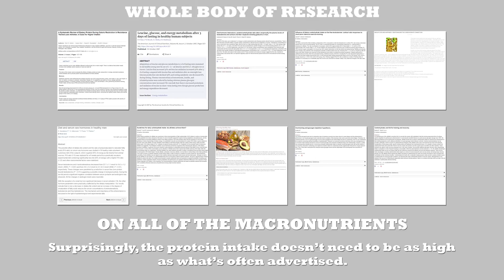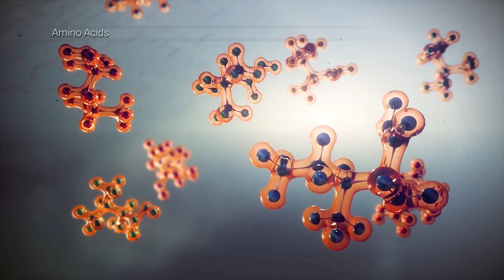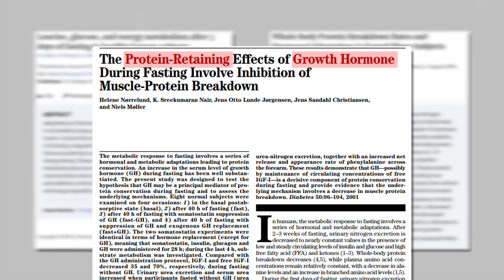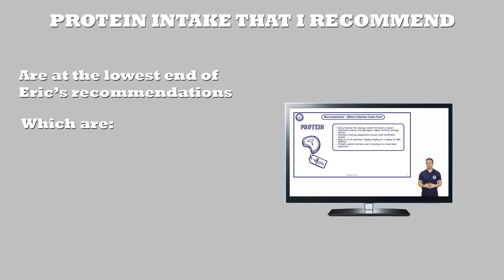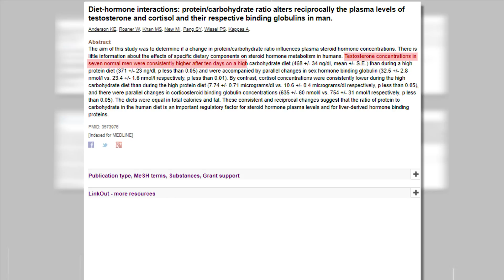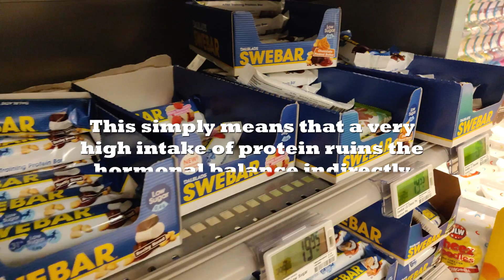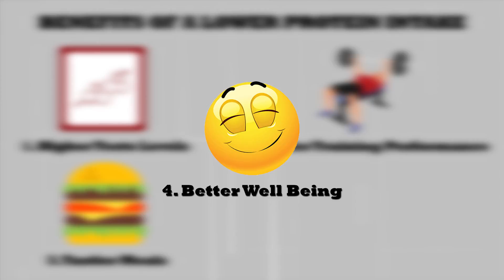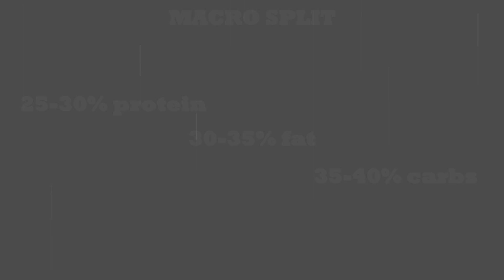The AWESOME Benefits of a Lower Protein Intake Per Day When Cutting [Science Says!]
The ShredSmart program (the course that taught me pretty much everything I know about training and dieting to achieve a ripped physique)

How high should your protein intake per day be when cutting?

Well, it seems like the protein intake has been highly exaggerated in the fitness industry, especially for individuals who aren’t looking to get completely shredded for bodybuilding/physique sports.

If your goal is to get a lean and ripped ”summer physique”, then keeping your protein intake on the lowest end of the scientifically recommended intake let's you take advantage of four awesome benefits.

In this “Science says!” video you will learn what research actually supports to be the best protein intake per day when cutting. As well as the four benefits this intake brings.